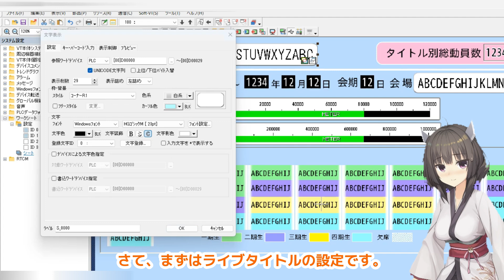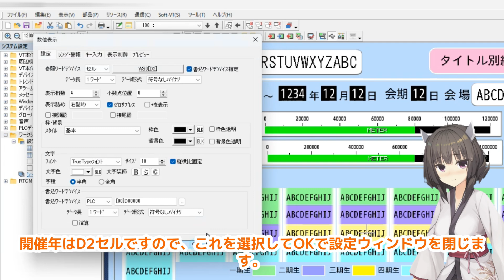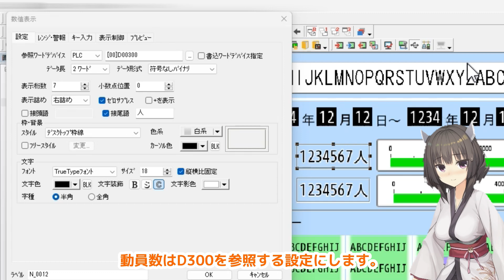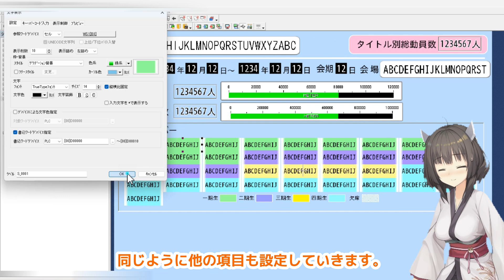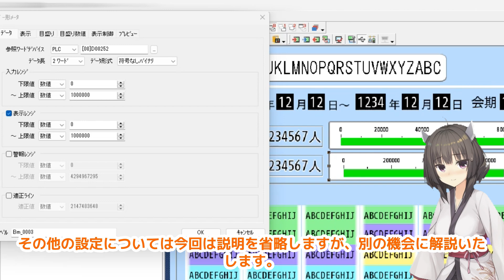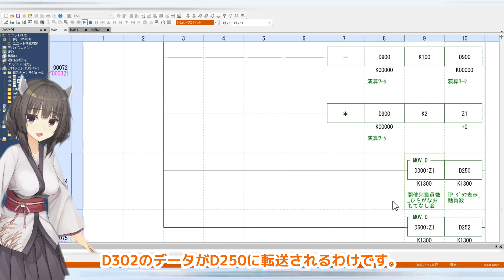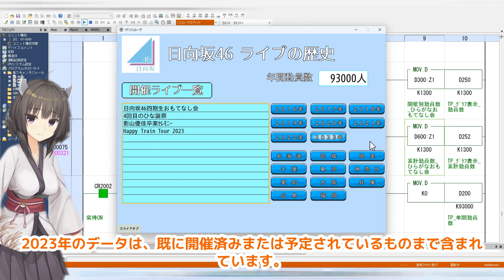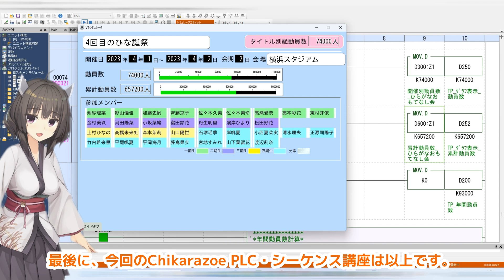【PLC・シーケンス講座】キーエンスVTシリーズのワークシート機能解説②【東北きりたん】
こんにちは、Chikarazoe PLC・シーケンス講座です！今回は、キーエンスVTシリーズのワークシート機能について、詳しく解説します。データ表示をシンプルにする方法をお伝えしますので、ぜひ最後までご覧ください。

前回に引き続き、今回もキーエンスVTシリーズのワークシート機能について深堀りして解説します。複雑なプログラム不要で、ワークシートを活用することで、タッチパネルにデータを表示する方法をご紹介します。

動員数からタイトル別動員数、さらに累計動員数まで、すべてのデータ表示をシンプルなラダープログラムで実現！この動画でその方法を詳しく解説します。

ワークシート機能の基本概要から、タッチパネルでの表示設定まで、わかりやすく説明しています。また、グラフ表示やページ切り替え制御についても触れています。

ご視聴後は、感想や質問などをコメント欄にお寄せください。皆さんのご意見を参考に、より良いコンテンツをお届けできるよう努めてまいります。

次回の動画でも、新たなテーマやより深い解説を予定しています。お楽しみに！

🔗 動画で解説するポイント 🔗

キーエンスVTシリーズのワークシート機能の詳細
ワークシート機能を活用するメリット
プログラム開発の実践的なヒントと注意事項
是非、キーエンスVTシリーズのワークシート機能をマスターし、東北きりたんAIボイスが解説をサポートします！

我々のチャンネルは、PLCプログラミングとテクノロジーに関する知識を共有することを目指しています。お見逃しなく！

【CONTENTS】
0:00　オープニング
0:50　前回作成したワークシート
2:33　タッチパネル文字列表示設定 1
4:41　 タッチパネル数値表示設定
5:59　タッチパネル文字列表示設定２
6:51　グラフ表示設定
7:24　ラダープログラム
9:51　動作確認
12:05　まとめ